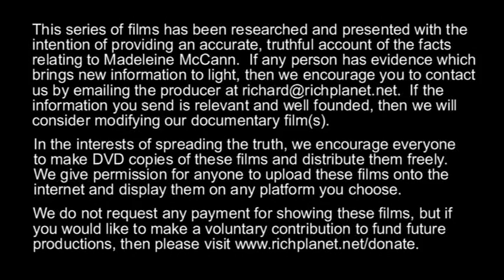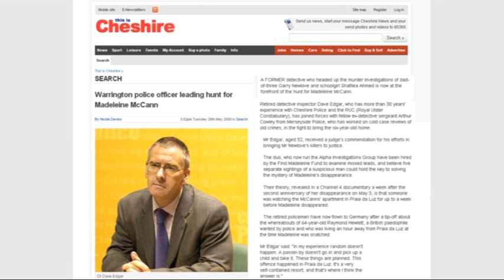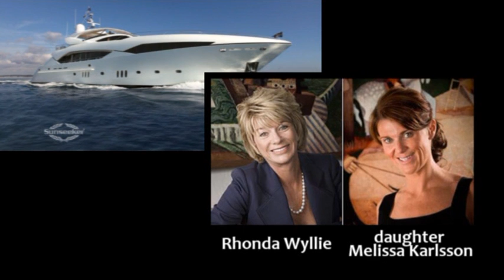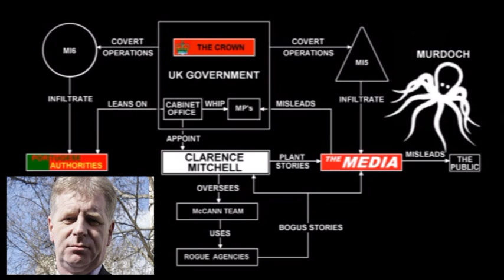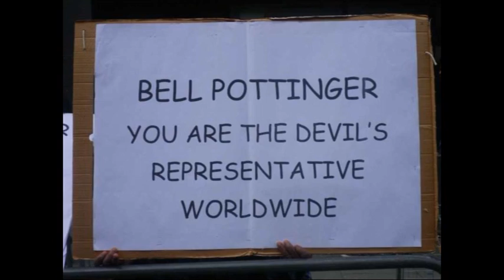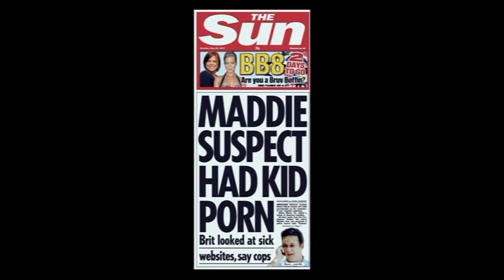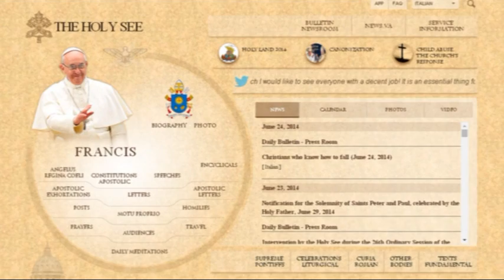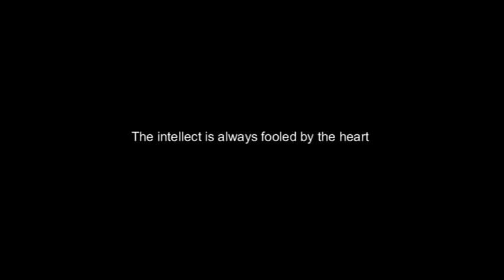BURIED BY MAINSTREAM MEDIA: The true story of Madeleine McCann (part 4 - Government Agents)